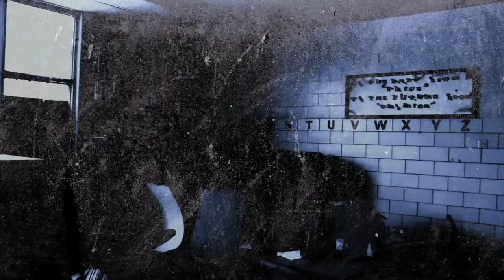THE DOCTOR WILL SEE YOU NOW...| Outlast Part 6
I didn't know I had an appointment...oh wait, that's right...I NEVER DID!!